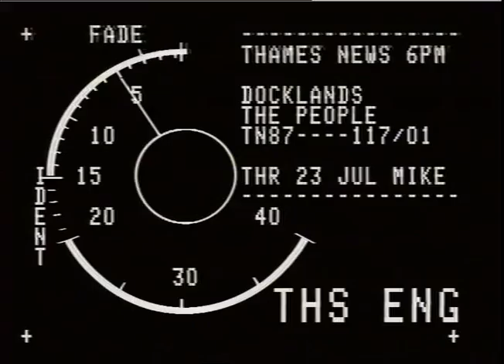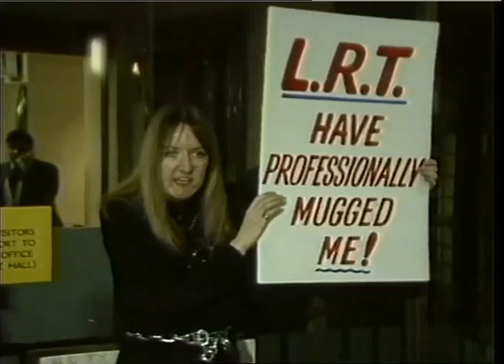TN-87-117-001.m4v | Thames News Archive Footage